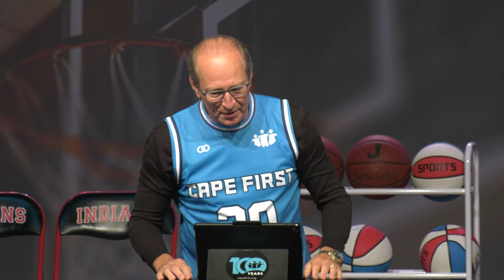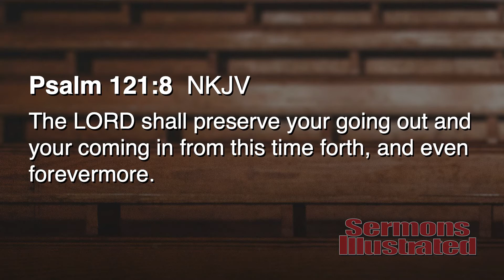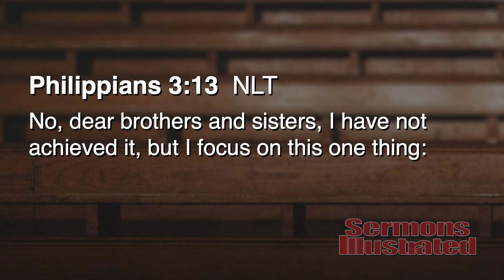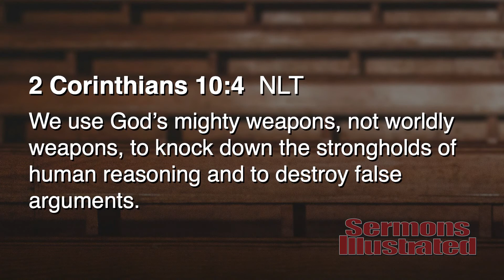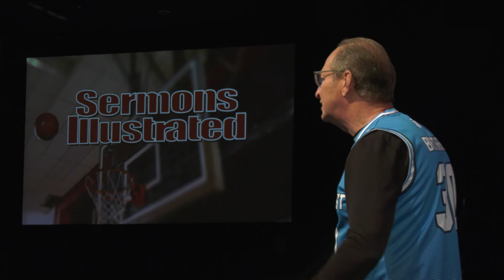The Rebound | Sermons Illustrated | Pastor Gary Brothers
Pastor Gary Brothers